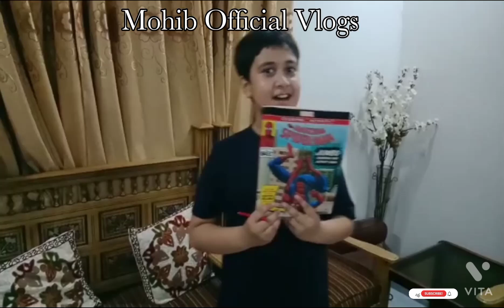Coloring Time//Mohib Official Vlogs